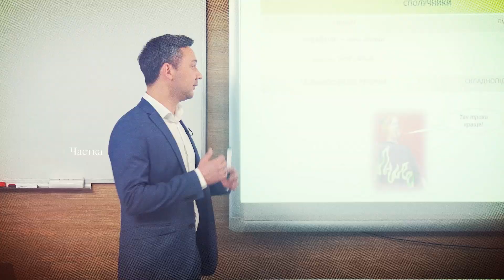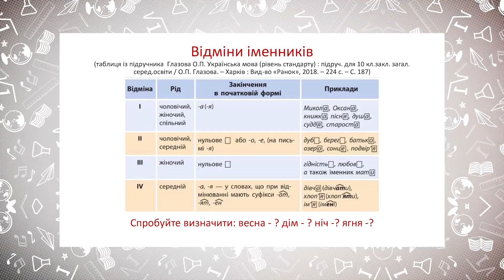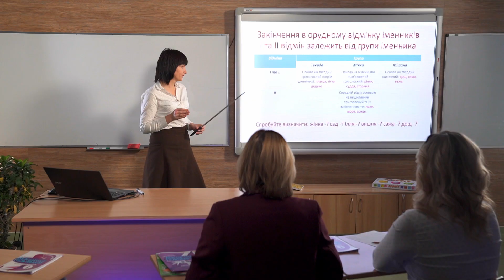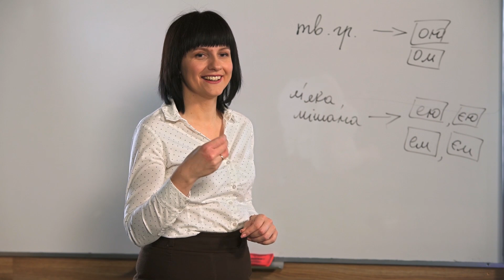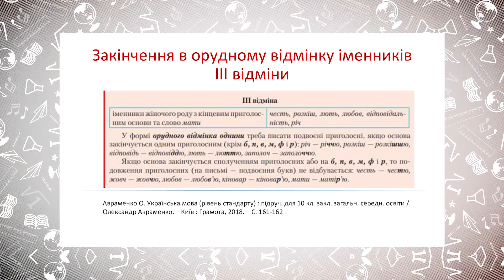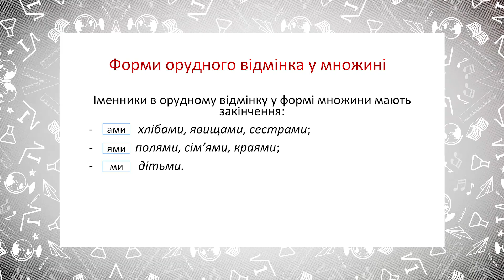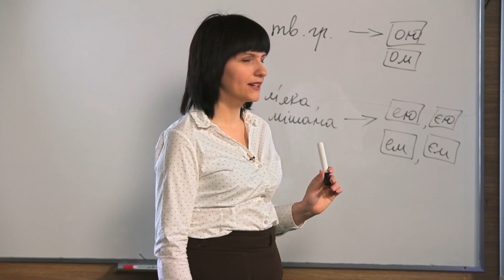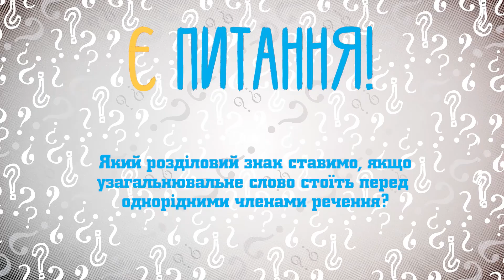10 клас.Українська мова.Складні випадки відмінювання іменників. Зак. ім. І відміни в О.В (Тиж.2:ЧТ)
10 клас. Українська мова. Складні випадки відмінювання іменників. Закінчення іменників І відміни в орудному відмінку (Тиж.2:ЧТ)